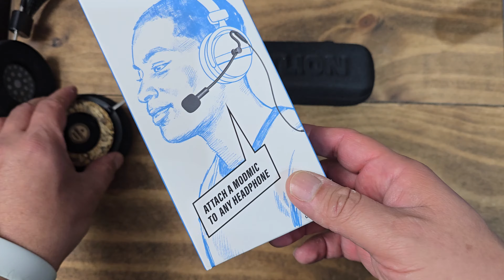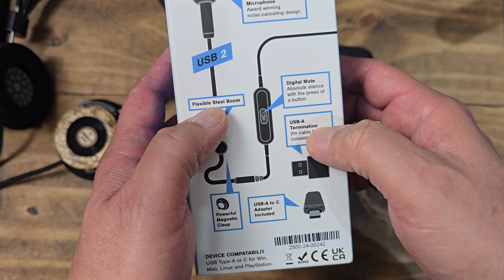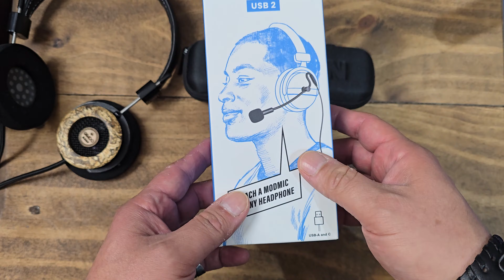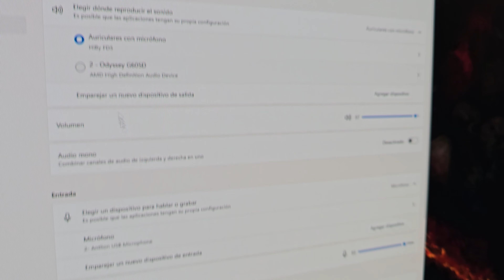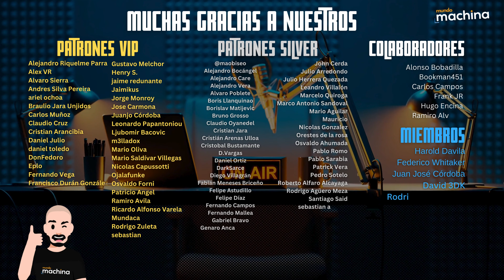Transforma tus Audífonos Favoritos en un Headset premium con esto...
🔵ATTRIBUTION 🔵